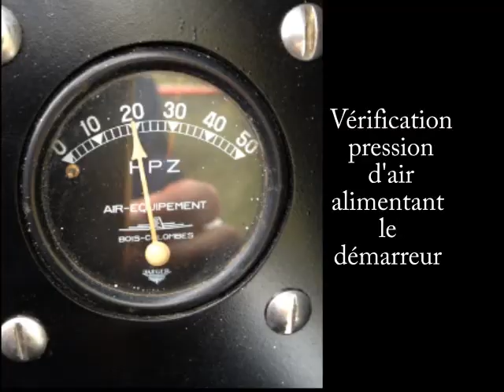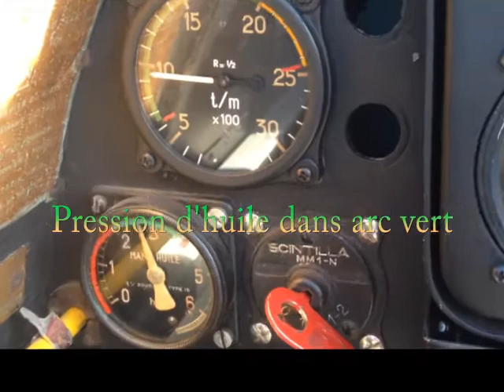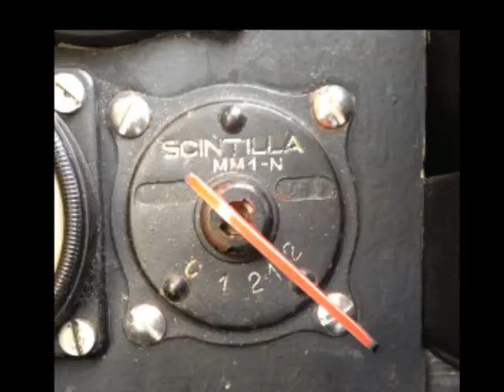Stampe SV4c - Mise en route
Check list en image de la mise en route d'un Stampe SV4c de 1946.

Caractéristiques du Stampe SV-4

Constructeur: Stampe et Vertongen puis SNCAN
Rôle: Avion d'entraînement
Mise en service: 1937
Équipage: 1 pilote et son élève
Motorisation: Moteur Renault 4P
Nombre: 1
Type: 4 cylindres en ligne inversés refroidi par air
Puissance unitaire: 140 ch
Dimensions: Envergure 8,40 m Longueur 6,90 m
Masses: Maximale750 kg
Performances: Vitesse maximale 230 km/h
Vitesse de décrochage: 55 km/h
Vitesse ascensionnelle: 270 m/min

Le Stampe SV-4 est un biplan conçu pour l'entraînement qui fut plus tard utilisé pour la voltige aérienne. Les lettres « SV » de son nom viennent des ingénieurs belges Jean Stampe et Maurice Vertongen, concepteurs de cet avion. C'est aussi le sigle de l'entreprise belge Stampe et Vertongen, créée le 17 octobre 19231.

Produit à environ soixante exemplaires par les ingénieurs belges, il aura près d'un millier de petits frères, en versions SV-4a et SV-4c, dont 701 construits en France par la SNCAN (Société nationale de constructions aéronautiques du Nord), numérotés de 1 à 701, et 150 construits par l'AIA (Atelier industriel de l'aéronautique) d'Alger, numérotés 1001 à 11501.

Entré en service en 1937, cet avion connut une très grande diffusion dès l'immédiat après-guerre. Il a équipé de nombreuses écoles en Europe et, en France, il a volé sous les cocardes de l'Armée de l'air, l'Aéronavale et l'Aviation Légère de l'Armée de Terre comme avion de début. La fameuse Patrouille d'Etampes, qui représentait l'Armée de l'Air à la fin des années 1940, en a été équipée.

L'équipe acrobatique belge du commandant aviateur Jean Feyten et du lieutenant Paul Christiaens s'illustra dans les meetings internationaux de 1965 à 1970. Ces deux pilotes, moniteurs à l'école de pilotage de la Force aérienne belge, enchaînaient 8 changements de formation et 24 figures acrobatiques en formation serrée, la distance moyenne entre les avions étant de 30 à 35 centimètres.
En France,le Service de la Formation Aéronautique de la Direction générale de l'Aviation civile en dota jusqu'au début des années 1960 les Centre Nationaux de Vol à Moteur à Carcassonne, Challes-les-Eaux, Saint-Yan... Les formations dispensées allaient de la formation initiale à la voltige et à la qualification de moniteur. Des années 1950 au début des années 1960, le SV4 brillera dans des compétitions internationales de voltige aérienne, aux mains de champions, comme les Français Léon Biancotto, Marcel Charollais, Louis Notteghem ou Jean d'Orgeix.

À partir des 1951, le SALS (Service de l'Aviation Légère et Sportive) propose le SV-4 aux aéroclubs régis par la loi 1901 sur les associations à but non lucratif, moyennant un prix de vente symbolique de 1.000 francs1. Le "Stampe", comme on l'appelle familièrement, devient un avion d'école de début jusqu'à la fin des années 1960 pour la formation des pilotes privés. Il se fait ensuite de plus en plus discret sur les aérodromes, quand les aéroclubs et les instructeurs lui préfèrent des avions plus modernes et plus confortables.